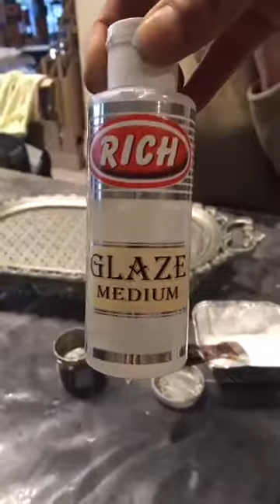Polyester Obje Boyama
Arzum Yıldırım Video Kanalı